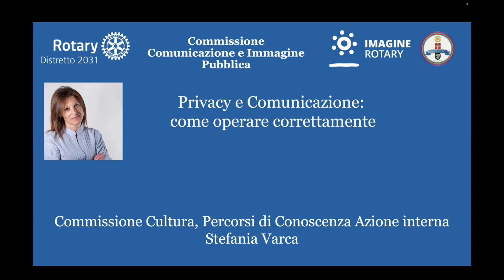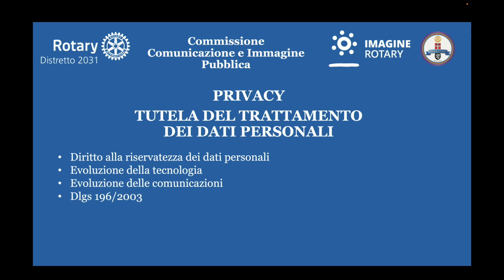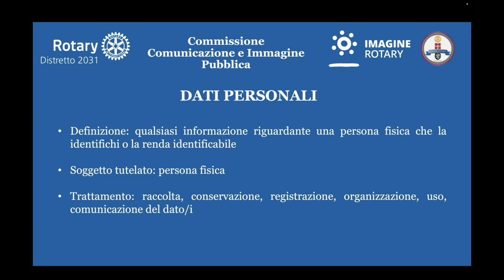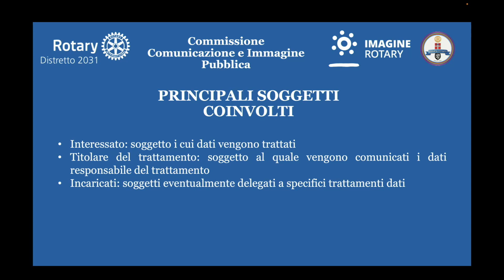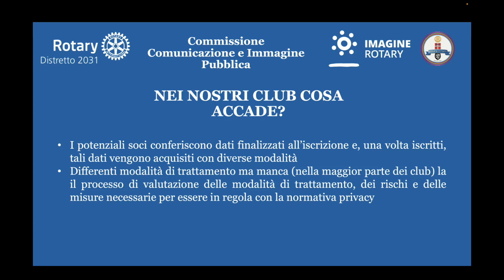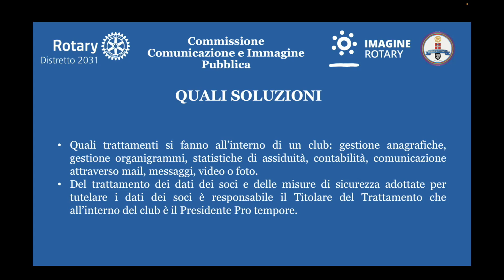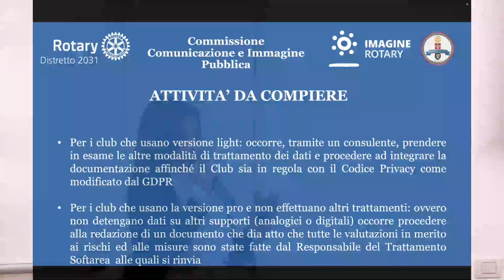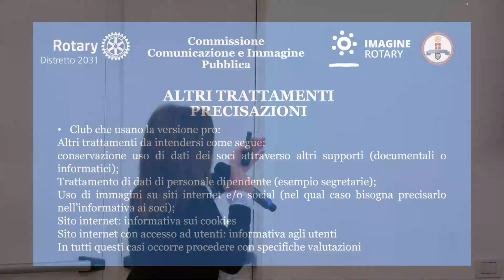Stefania Varca - Seminario comunicazione e immagine pubblica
Seminario comunicazione e immagine pubblica - 2 Dicembre 2022
Intervento di Stefania Varca Commissione Cultura